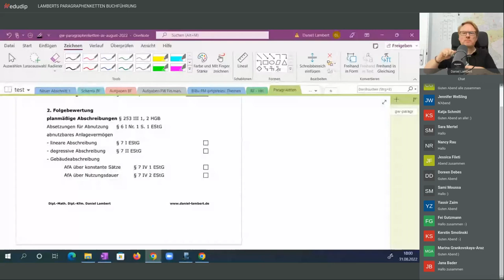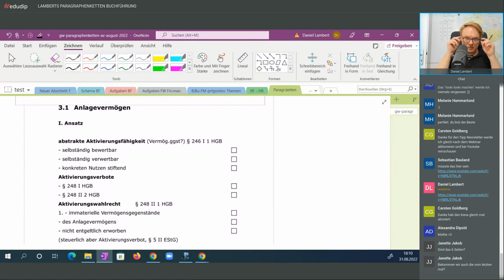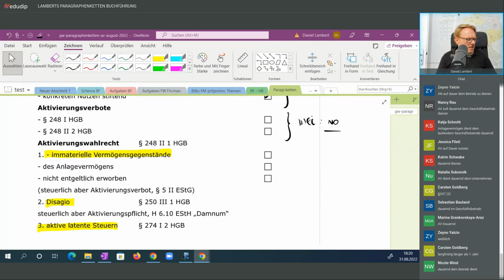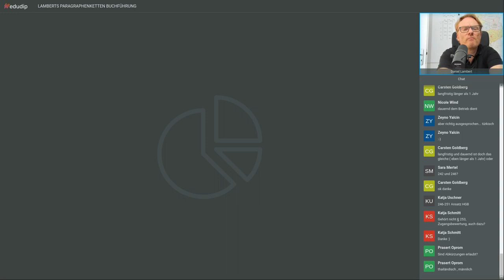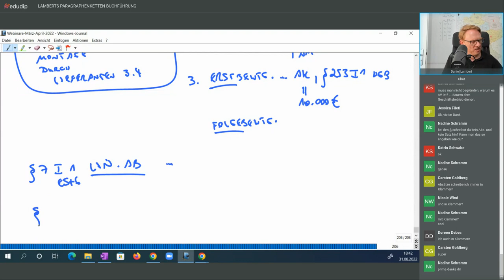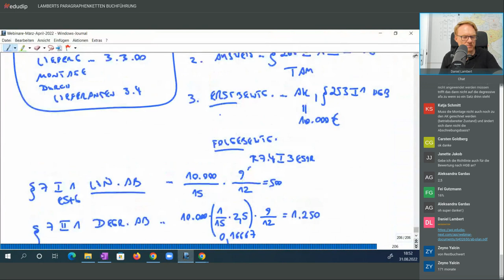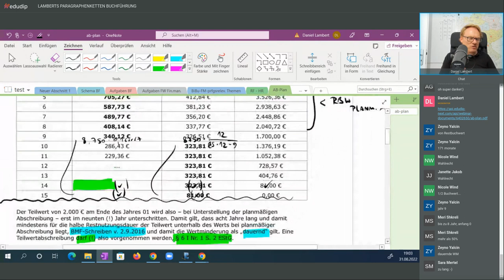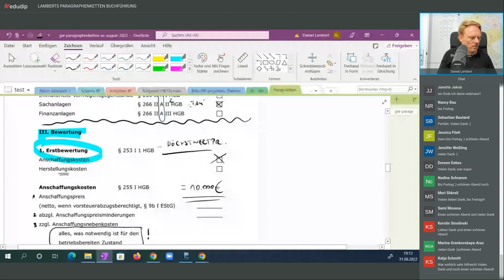Webinar Lambert Paragraphenketten - Grundgerüst Deiner Prüfung. Aus HGB, EStG, EStR, EStH, BMF-Schr.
Das Grundgerüst in Deiner Buchführungsprüfung - auf welche Paragraphen aus dem HGB, dem EStG und welche Vorschriften aus EStR, EStH und BMF-Schreiben kommt es an?

Mehr zu Steuern und Bilanzierung in meinen Kursen.